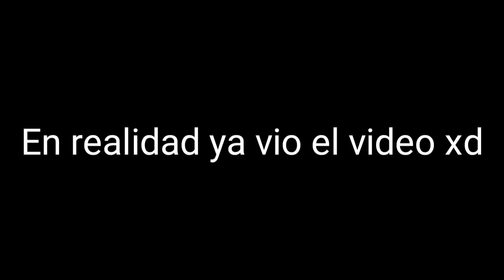Tag De Los Soundtracks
Hola a todos, acá les traigo otro Tag aquí en mi canal, y la razón por lo cual que hice este Tag De Los Soundtracks esque Sinon Star Rose 84 me nominó de  este Tag, pues aquí está, ya cumplí de hacer el Tag, ya que su maldad es muy poderosa que el mio xd, espero que les guste

Preguntas Del Tag:
1. ¿Cuál fue el primer Soundtrack que escuchaste? y ¿En que juego?

2. ¿Cuál fue el último Soundtrack que escuchaste?

3. ¿Cuáles son tus Soundtracks favoritos? Nombra 5

4. ¿Cuáles son los Soundtracks que menos te gusta?

5. ¿De que juegos o sagas son los Soundtracks que mencionaste?

6. ¿Tus nominados?